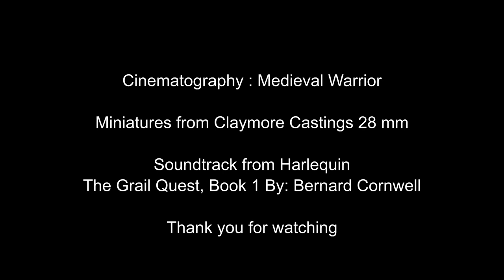French CROSSBOWMEN. Part 1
A video showcasing my Poitiers 1356 AD French Crossbowmen. This is the first part of my Crossbowmen video. All miniatures are from Claymore Castings Range

Narration from Bernard Cornwell Grail Quest 1 Harlequin Audio Books English